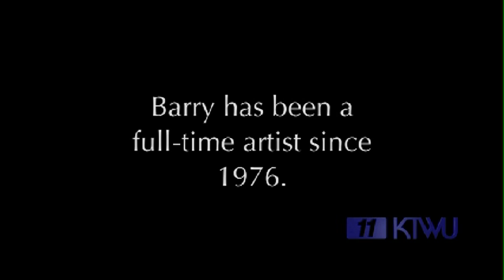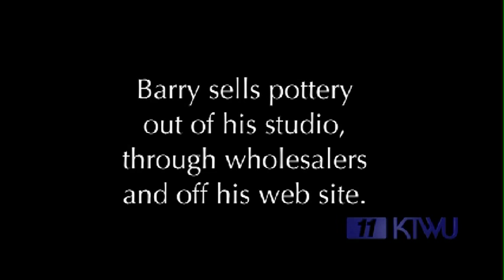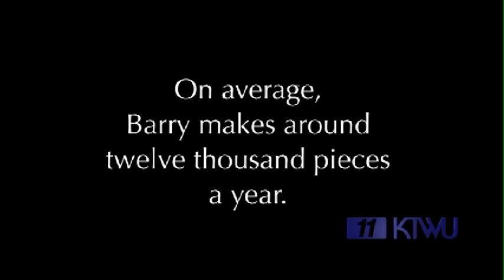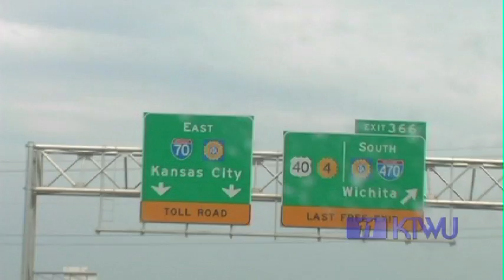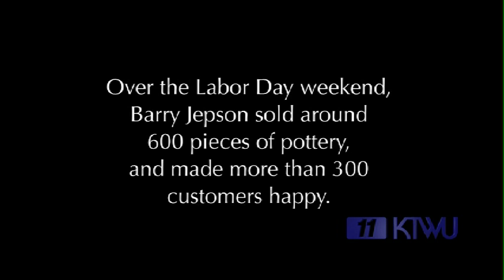Jepson Pottery - KTWU's "Sunflower Journeys"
Plains People segment about Barry Jepson, which aired on KTWU's "Sunflower Journeys" series.